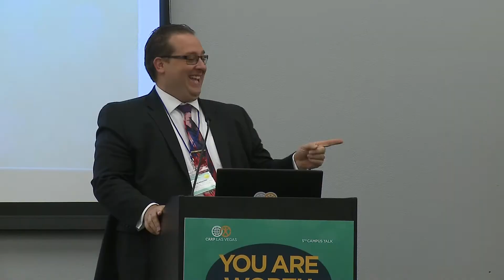6th Campus Talk | Promo #1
Love is one of the greatest aspirations in our lives. Yet, is the ideal of love, something that we believe in?

We all have different perceptions of love that originated from somewhere. It's important to understand where it comes from because our image of love affects our belief in it. If love can bear the greatest happiness then it's important to know where we stand with it.